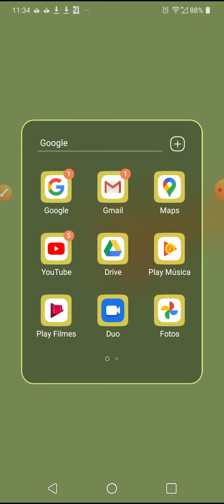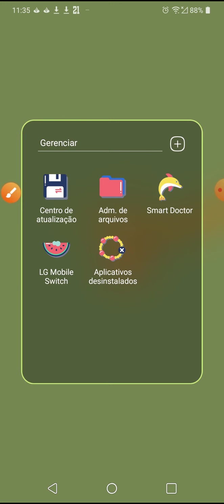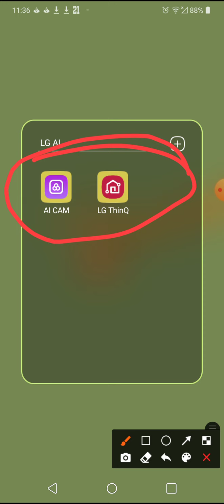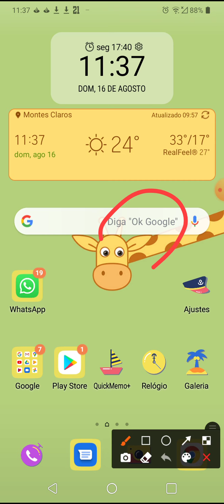⬆⬇ tour pelo celular personalizado // Bela games 9⬆⬇